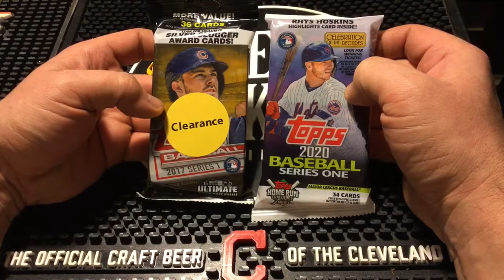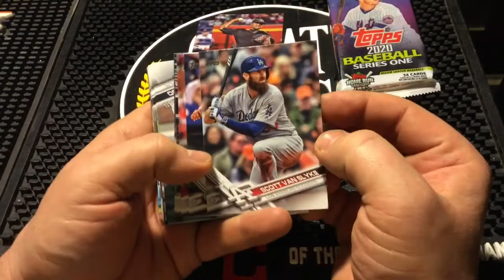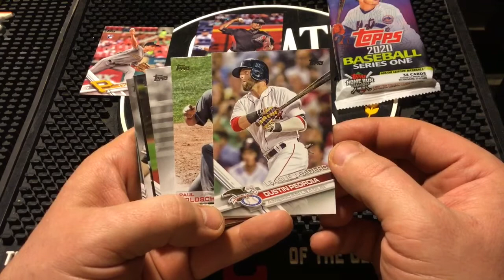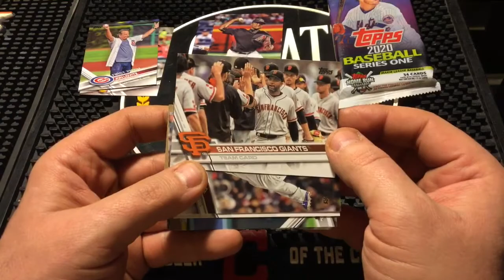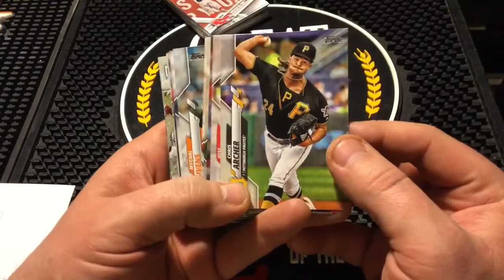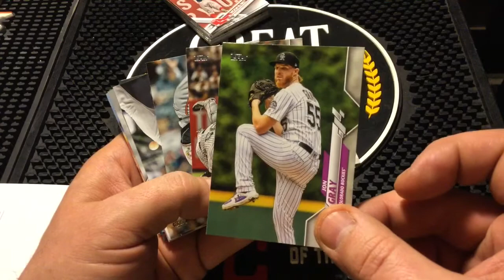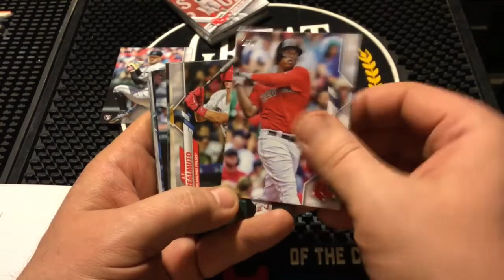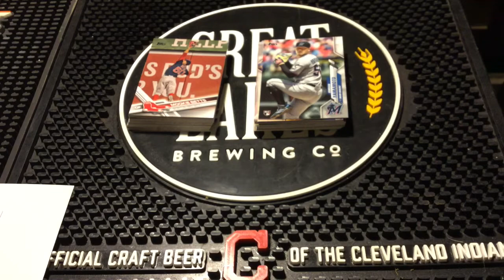Multi-FAT Pack Rip 2017 Series 1 & 2020 Series 1...Does the Magic Continue???